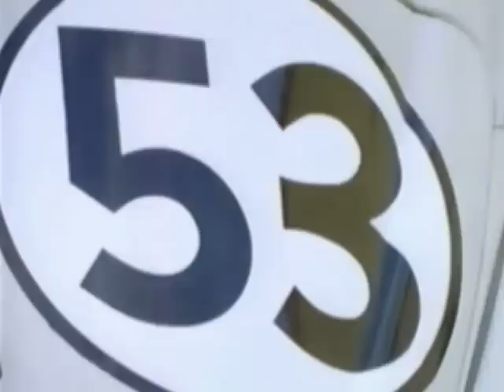The love bug 1997 come and follow me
This is video of The love bug 1997 and some clips from the tv series intro I got the music from the movie Short circuit come and follow me I found it a really good song so I put it in this video for Herbie injoy
I do not own the love bug 1997 or come and follow me music